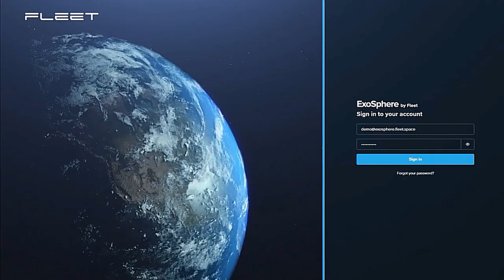Fleet Space ANT Geode Placement | Tambourah | Infinity Mining